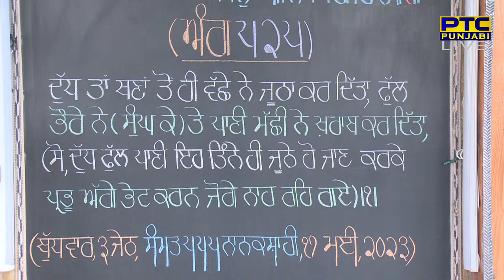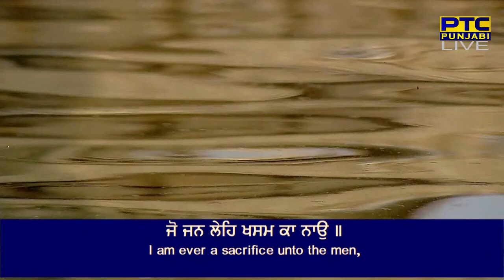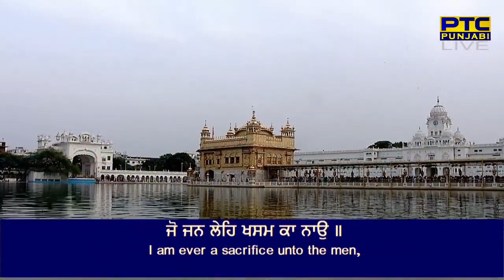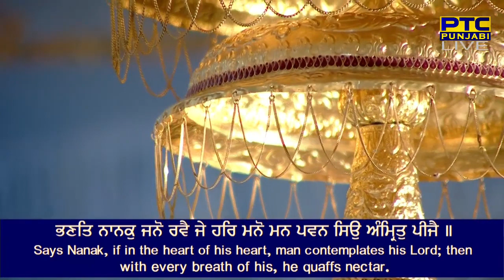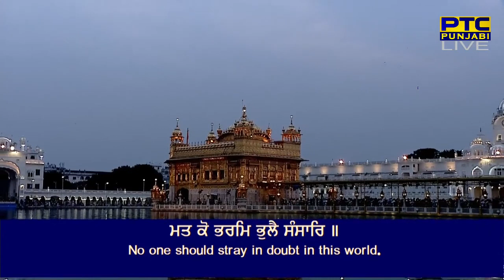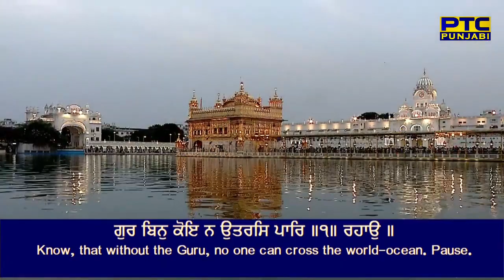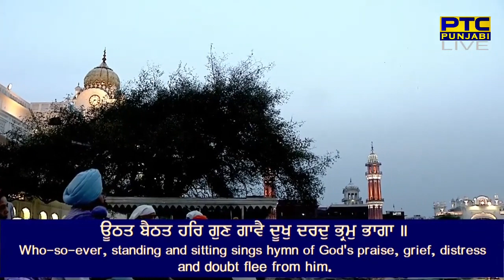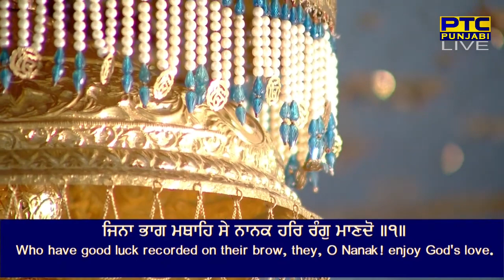Bhai Jagtar Singh Hazoori Ragi | Sodar Di Chownki | 17/05/2023 | Shabad Gurbani | Satnam Waheguru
Bhai Jagtar Singh ‘Hazoori Ragi Sri Darbar Sahib, Amritsar’

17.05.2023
Sodar Di Chownki
Sachkhand Sri Harmandir Sahib, Amritsar

Join us on our Official Media Platforms:

Stream Us On: Itunes | Apple Music | Amazon Music | Google Play Music | Spotify | and Many More